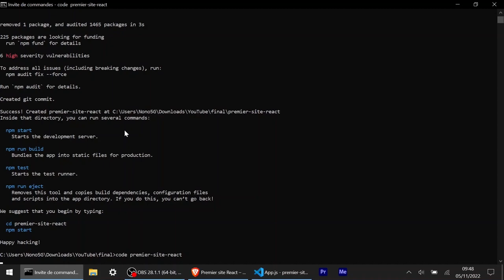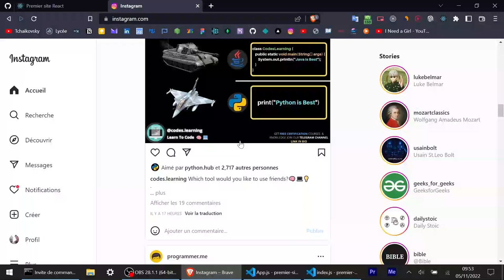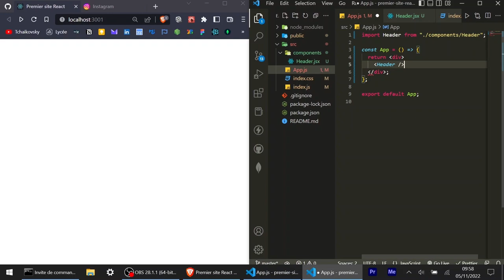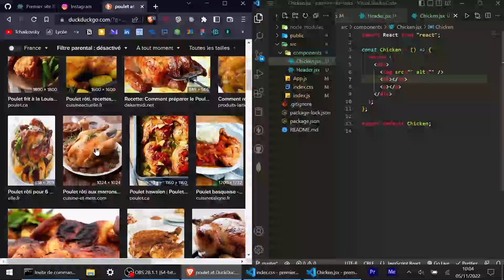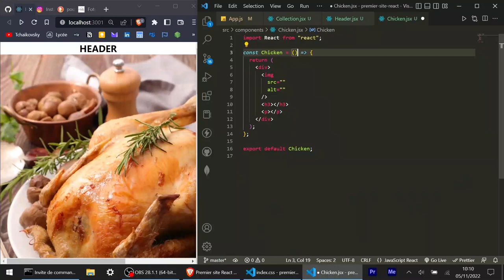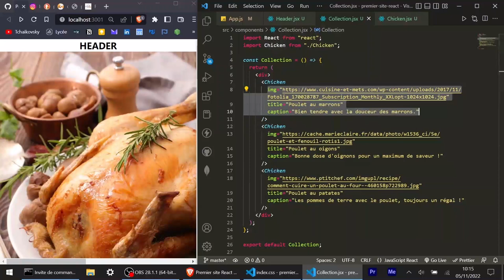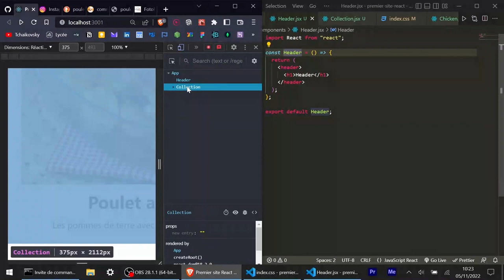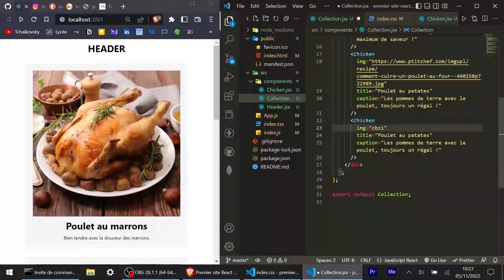TUTORIEL REACT JS : Créer ton premier site avec ReactJS (même en tant que Débutant !)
Cette formation pour débutant tu permet d'apprendre les bases de ReactJS rapidement et simplement. C'est une formation complète sur React.js qui te permet d'apprendre comment créer tes premiers sites et premières applications web avec React même si tu es débutant. Tu vas ainsi maîtriser les bases du développementweb moderne avec React.js. Je te parle même de certains "hooks" qui sont des fonctionnalités clés de ReactJS.